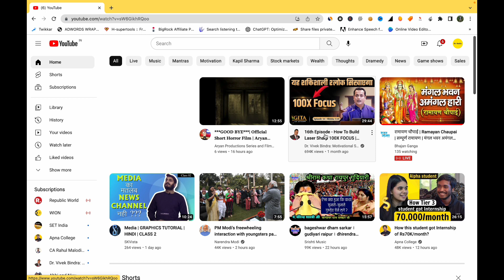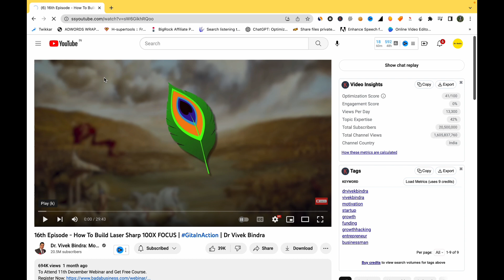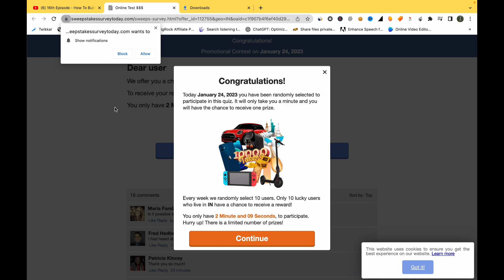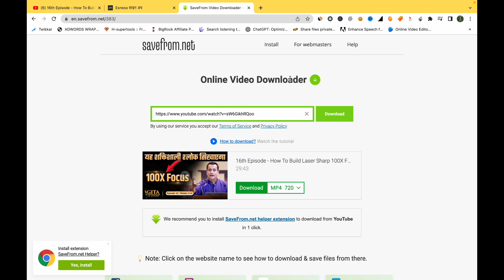How To Download YouTube Video || Youtube Video ko kaise download kare [2023]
In this video, we'll show you how to download a YouTube video. This is a quick and easy way to save a video for later viewing or using within a project.

Whether you're a YouTube user or not, this video is a great way to save a video for later. With this easy guide, you'll be able to download any YouTube video with just a few simple steps!

ThankYou

📝 TOPICS COVERED:
How to Download YouTube Video to Mobile
How To Download A YouTube Video From YouTube With VLC
how to download youtube video in iphone
How To Save Youtube Videos To Camera Roll On Iphone 2023
How To Download YouTube Video In Laptop 2023
How To Download YouTube Video In PC in Hindi  2023
How To Download A YouTube Video [FAST & FREE]
YouTube Videos Not Downloading Problem Solution in Telugu
This Video is Not Downloaded Yet Problem
How To Download YouTube Videos Easily 2023
How to Download YouTube video then watch without Internet
How to Download Youtube videos on your pc or Laptop 2023
How to download youtube videos without any app 2023
kaisy youtube video ko without app download karey
HOW TO DOWNLOAD YOUTUBE VIDEOS ON IPHONE IN TAMIL
how to download youtube videos 2023